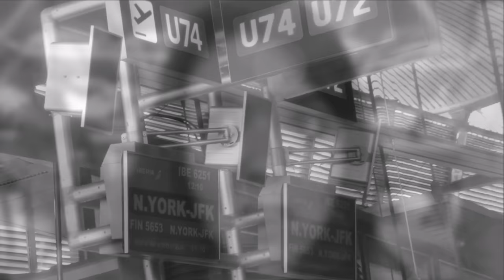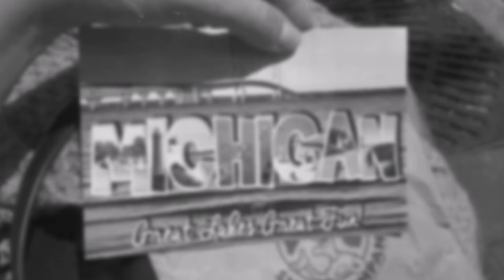GRACIAS 2016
Este ha sido mi año.
No ha sido perfecto, no se ha parecido en nada a los anteriores, no ha sido como me lo imaginaba, y aún sigo sin creer que ya haya terminado...
Me has enseñado tanto que te volvería a vivir mil veces más.
Te has llevado mis miedos y  los has cambiado por coraje y valentía...
No sé cómo será regresar a España pero yo me siento muy diferente...
Me has dado vida, la esencia de vivir...
Aún no me puedo creer todos los sitios a los que me has dado la oportunidad de conocer, toda la gente que has puesto en mi camino, los que ya no están y los que han decidido quedarse conmigo, con todos ellos has hecho una increíble elección.

A los que me esperan en España, sé que los has cuidado, sé que les has dado todo lo que ellos merecen.

No puedo llegar a pensar cómo será el 2017, y creo que mejor así.
Quiero que me sorprenda tanto como lo ha hecho este 2016.
Quiero que me siga esculpiendo, como persona, como amiga, como hija, como hermana... Que cree en mi algo de lo que pueda llegar a sentirse orgulloso...

Y a todos vosotros, GRACIAS.
Habéis empezado y terminado el año conmigo, no puedo sentirme más feliz de tener tantos amigos ahí detrás...

FELIZ 2017, ya sabéis que Os aloviu tu match. Didi